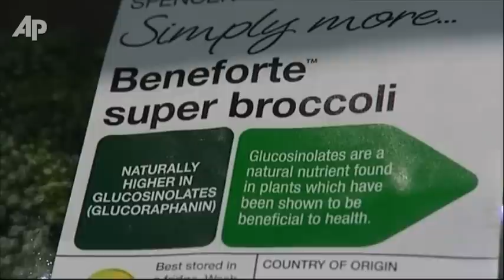Broccoli Makes Super Claims Against Disease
Fruit and vegetables are good for general health, but now British scientists have developed a broccoli they claim may protect us against heart disease and several cancers. (Oct. 26)